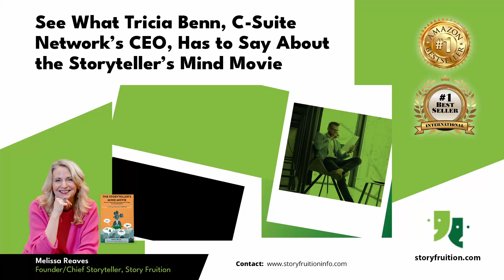See What Tricia Benn, C- Suite Network's CEO, Has To Say About The Storyteller's Mind Movie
Tricia Benn, CEO of C-Suite Network, has some glowing words for my new book, The Storyteller's Mind Movie. 📖

She found it to be both enjoyable and relatable, emphasizing the importance of effective communication through storytelling.

Ready to start your journey toward becoming a master storyteller? 👉

Check out the link in About Me to grab your copy of my #1 Best Seller in Business Communication, Running Meetings, and Presentations, Amazon's Best Sellers, and Hot New Releases. 🏆